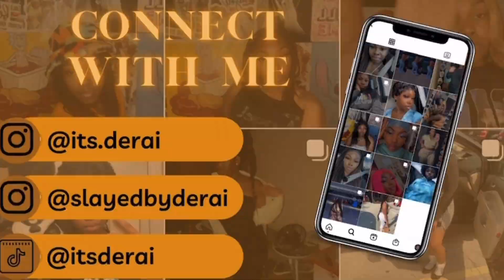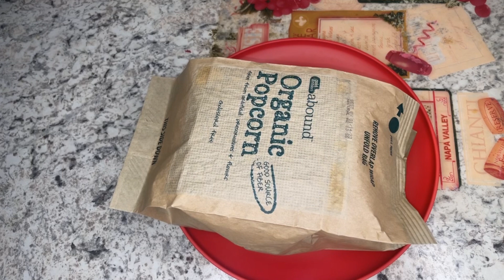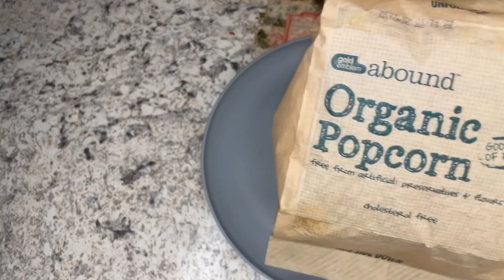Make drizzled popcorn with me!!!!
@Nisa Derai